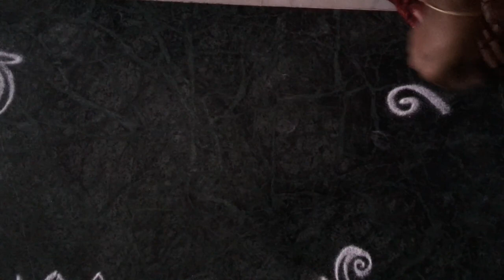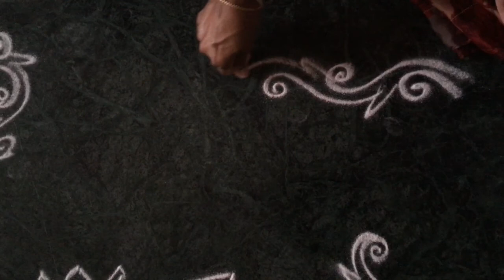Simple rangoli II Daily rangoli designs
Hi friends..